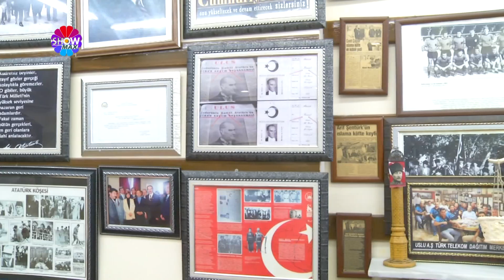MEŞHUR YENİ CAMİ ISLAMA KÖFTE ŞEHRİN NABZI SHOW MAX